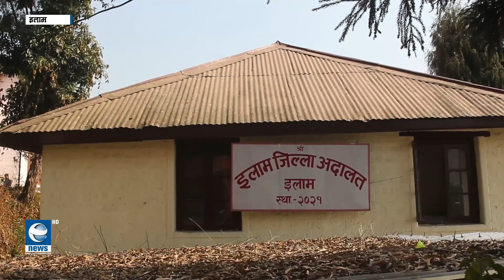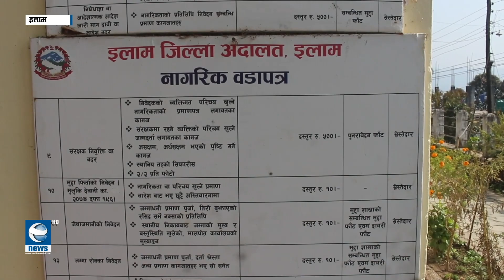पशुपतिमा बाबाहरुको आतंक, नेपालको शान्दार जीत || 7 PM NEWS || Earth News HD